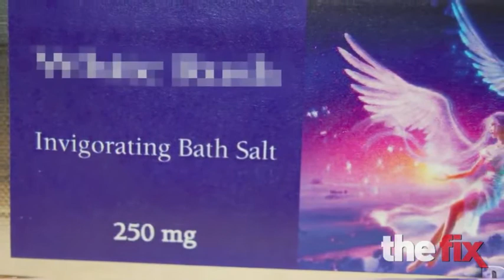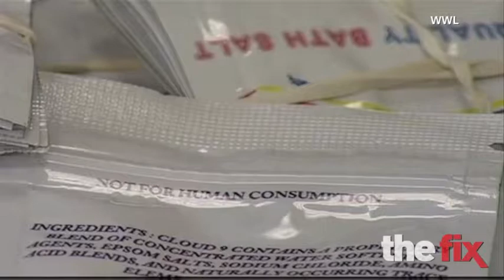Jane Velez-Mitchell on Bath Salts | TheFix.com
asks Jane Velez-Mitchell to answer, "Is bath salts addiction real?" a website covering all things related to addiction and recovery, straight up.